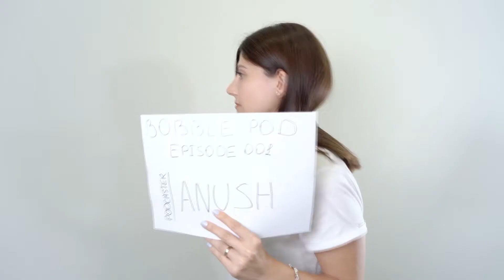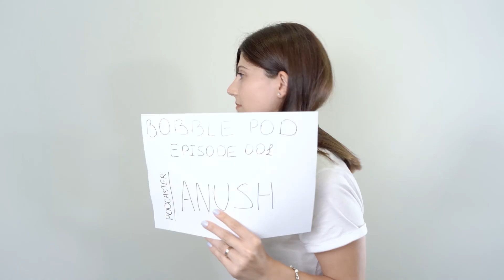Bobble Pod Limited Series: Websites. Episode 1: What Makes A Great Website?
Since the start of the COVID-19 pandemic, having a good online presence has become more important for businesses than ever. In this limited podcast series, our panel will be exploring the What, Why and How of investing in a website for your business, and sharing key insights along the way.

Our first episode aims to answer the question: 'What makes a great website'?. Join our panel for tips, strategies and key advice to help you maximise your website's impact and effectiveness.